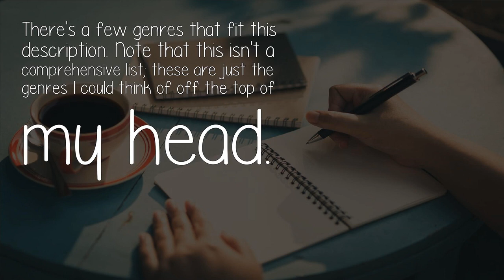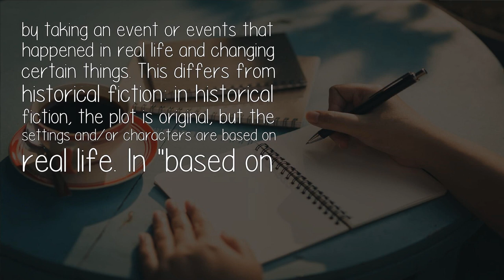What Is The Style Of Writing Called That Mixes Fact With Fiction?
There's a few genres that fit this description. Note that this isn't a comprehensive list; these are just the genres I could think of off the top of my head.